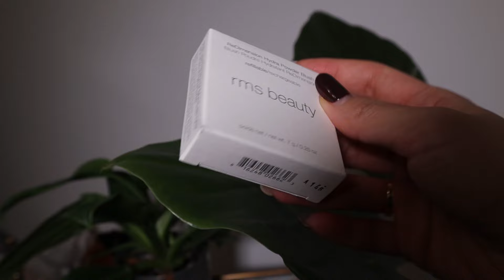Nowy rok, nowe kosmetyki: TOM FORD, RMS Beauty, Givenchy / Valerie Marzec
Witam was w nowym roku! 🙋🏻‍♀️

Zapraszam do subskrypcji i pozostawienia komentarza będzie mi bardzo miło 🤗

Dziś mówię o tych kosmetykach:
Bazą udoskonalającą  CHANEL nr.1 odcień  Soft pink
Podkład Tom Ford Traceless Foundation Stick - 2,5 Linen
Korektor Tom Ford Traceless Soft Matt concealer - 2N0
Bronzer Tower 28 Sculptino - Getty
Puder sypki Givenchy Prisme Libre Edycja limitowana Rok Smoka 🐉
Róż RMS Beauty - Crystal Slipper oraz Maiden’s Blush
Rozświetlacz Tom Ford Soleil Neige Glow - 01 Rose Irise
Paleta cienie Tom Ford Soleil Neige 01 Lumiere D’hiver
Kredka do ust NYX Sandstorm
Balsam do ust Ole Henriksen

Zapraszam również do mojego instagrama: @valerie_marzec